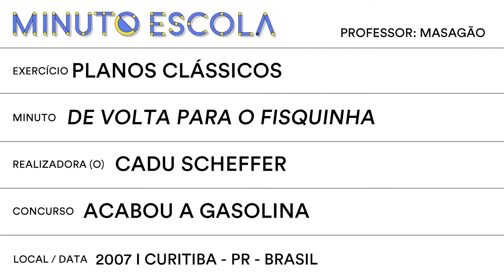Planos Clássicos: De volta para o fusquinha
Neste exercício do Planos Clássicos, Masagão discute o vídeo "De volta para o meu fusquinha" do realizador Cadu Scheffer de Curitiba, PR. O realizador também deu seu depoimento sobre seu vídeo.
Curso Minuto Escola: Curso online gratuito para apreensão das noções básicas do audiovisual a partir do Formato Minuto ministrado pelo criador e curador do Festival do Minuto, Marcelo Masagão e pela Educadora Moira Toledo.
Além do exercício PLANOS CLÁSSICOS você pode acessar nas playlists a INTRODUÇÃO e os exercícios específicos: CÂMERA PARADA, NANO MINUTO, CÂMERA SUBJETIVA, VÍDEO ÁGUA entre outros. Nestes exercícios exibimos vídeos minutos comentados por quem o fez e pelo curador do Festival do Minuto.